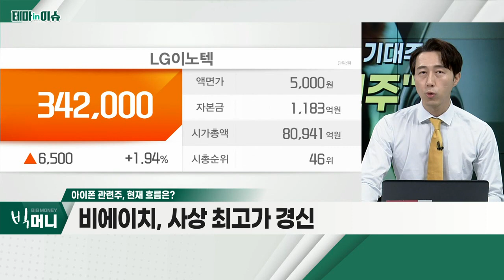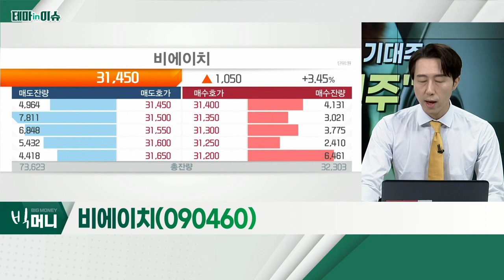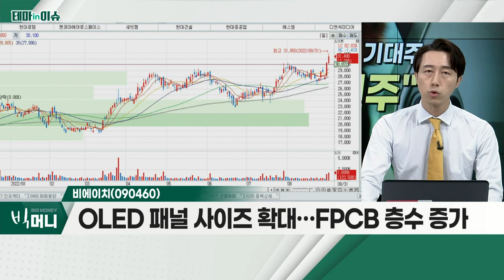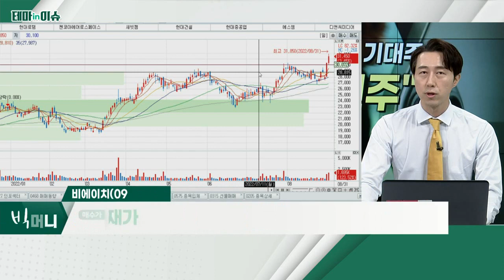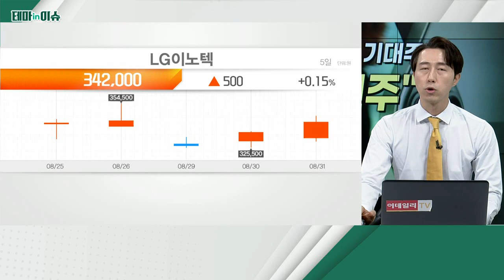비에이치(090460)... 아이폰 관련주_테마IN이슈 (20220831)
아이폰 관련주
- 9월 '아이폰14' 출시 예정
- 글로벌 대기 수요, 7억대 이상 전망
- 800달러 이상 스마트폰 시장, 애플 점유율 급증

- OLED 패널 사이즈 확대… FPCB 층수 증가
- 120일 이동평균선 부근 기술적 지지 긍정적
- 시장 '뒷받침' 시 PER 12~13배까지 확대 가능